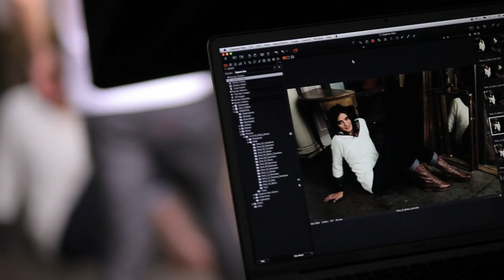J Shoes AW12 behind the scenes!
Check out this behind the scenes video from the new J shoes AW12 photoshoot!